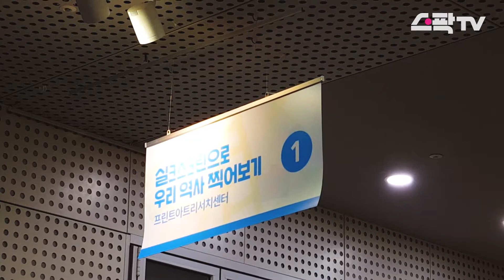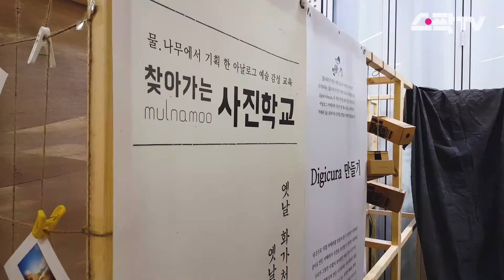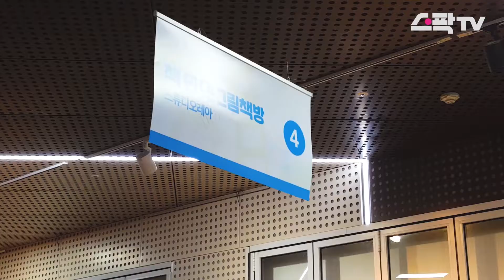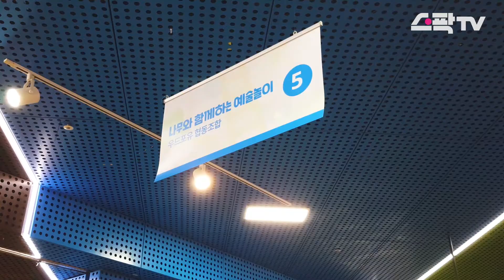2019 예술놀이축제 예술로 놀장 - 그 현장 속으로!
시민 누구나 예술을 경험하고
함께 즐길 수 있는 예술놀이축제! [예술로 놀장]

‘예술로놀장’에서는 시민들의 주도적 참여로 만들어가는
놀이형 예술교육 프로그램을 체험하실 수 있는데요!
미술·사진·연극·음악 등 다양한 분야의 예술체험이 진행됐습니다.

프로그램을 직접 체험하면서 자세한 설명도 듣고
재미있는 창작 활동을 할 수 있는 뜻깊은 시간!
예술로 놀장의 현장 속으로 함께 떠나볼까요?

제작: 서울문화재단 청년 문화 크리에이터 정혜미